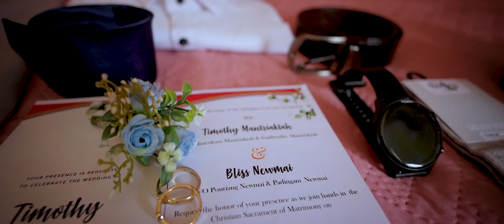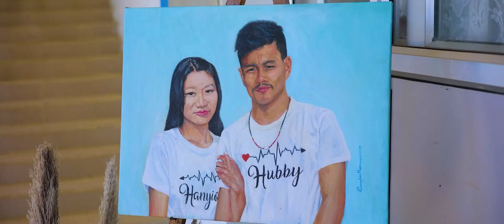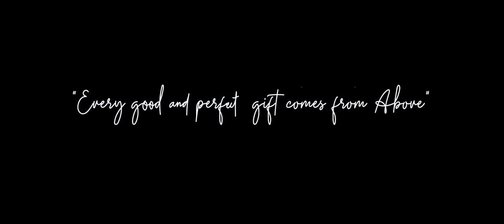Bliss weds Timothy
guys, here is my wedding video...
thanks guys for all your support and prayers.